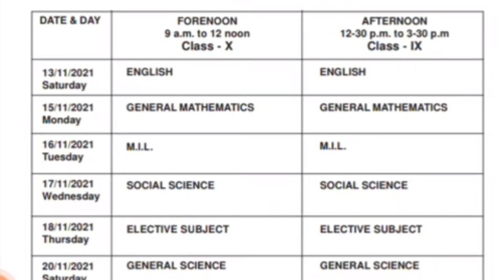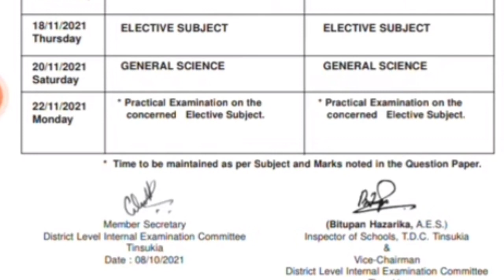Half Yearly Exam routine 2021 | Tinsukia district | Class IX | Class X | You can learn